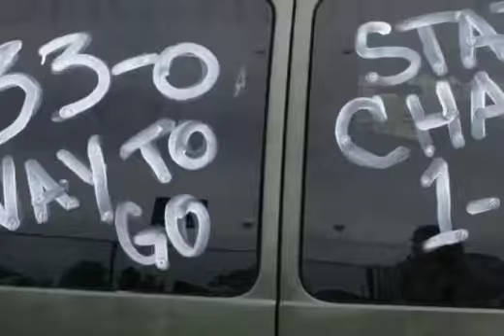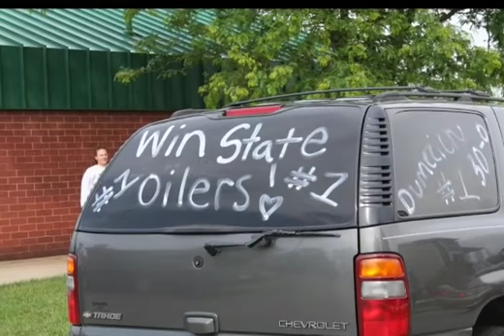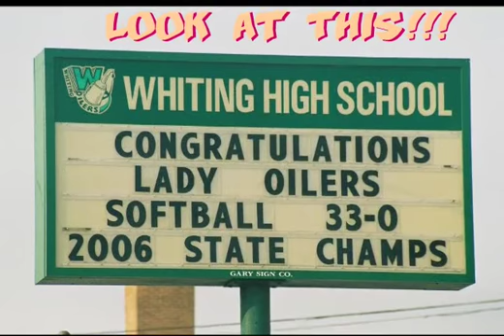2006 Whiting High School - Lady Oilers Softball Team - Slideshow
Highlights from the 2006 Lady Oilers Softball Team Championship season.